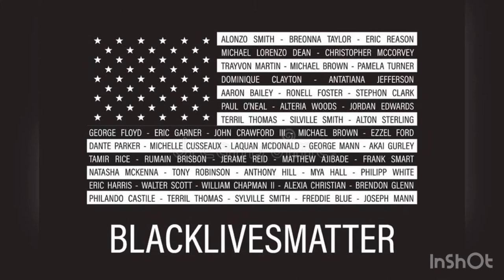NBA BUBBLE LIFE with Jerome Robinson JOTP EP.5‼️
JUMP OFF THE PORCH EPISODE 5‼️

Jerome Robinson of the Washington Wizards Life in the NBA Bubble